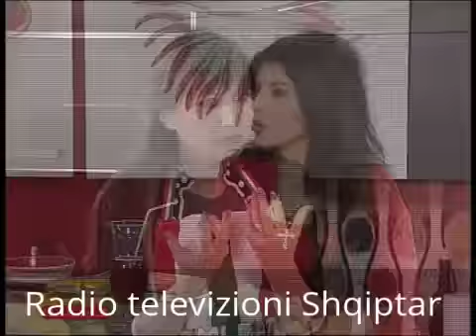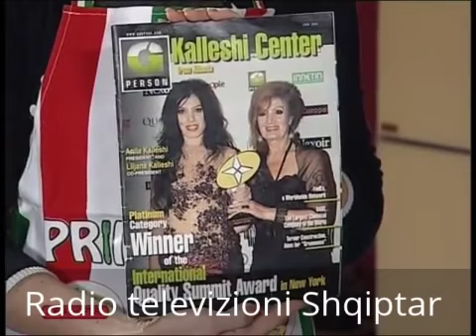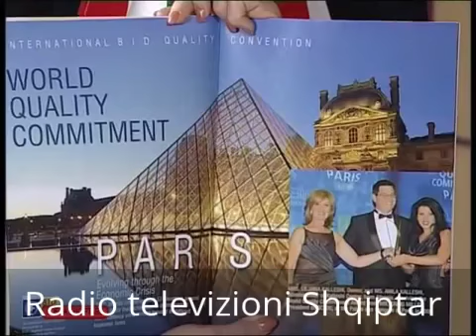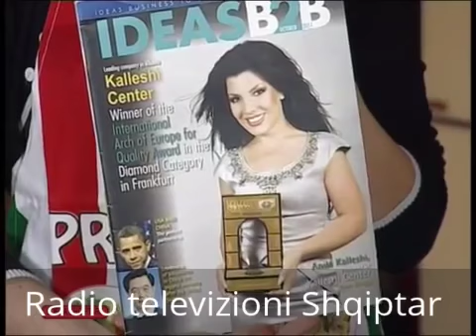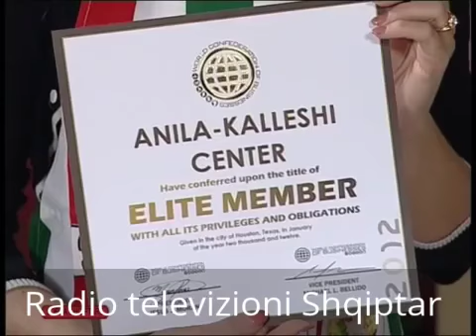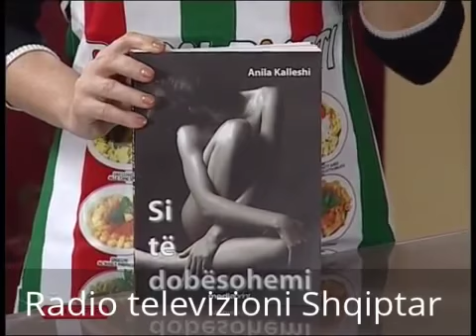ANILA KALLESHI - SOFRA SHQIPTARE